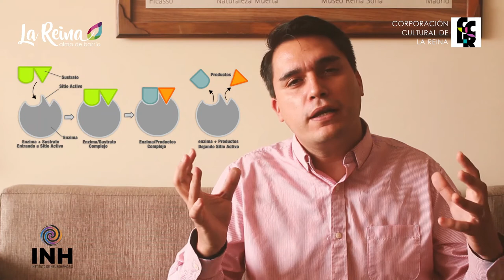Charlas de Neurohipnosis: Primera Sesión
Ciclo de Charlas Gratuitas
Neurohipnosis: herramientas para sanar tu vida y desarrollarte
Dicta: Juan Cristóbal Ruiz (psicólogo)
Primera sesión: 6 de abril, 19:00 hrs.

Todos los martes de abril

Les dejamos la inscripción para pertenecer a un grupo de whatsapp que permitirá la entrega de los materiales y la participación de las personas durante el taller y el contacto directo con el psicólogo Juan Cristóbal Ruiz.

El formato será de video charlas grabadas, donde se ofrecerá herramientas efectivas para trabajar sus problemas de ansiedad, angustia y otros problemas que puedan estar experimentando como producto de la pandemia Covid-19 o por otras circunstancias que hayas venido arrastrando.